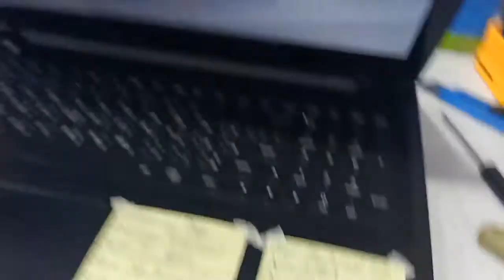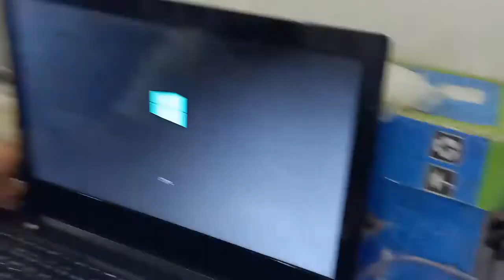HOW TO CLEAN THE LENOVO LAPTOP PROCESSOR FAN THE EASY WAY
NAGLINIS AKO NG FAN NG LONOVO LAPTOP
KASI MAINGAY AT UMIINIT NA.
GOD BLESS